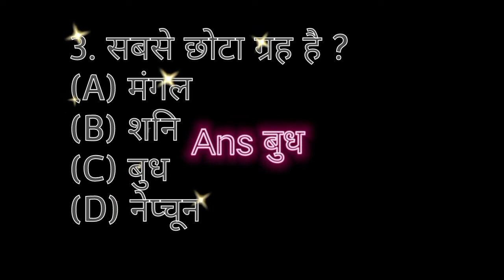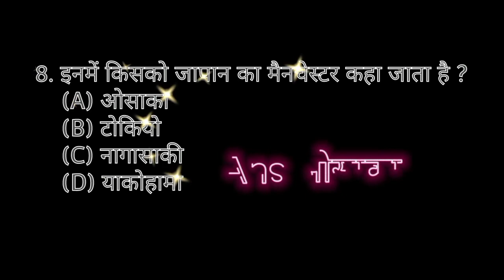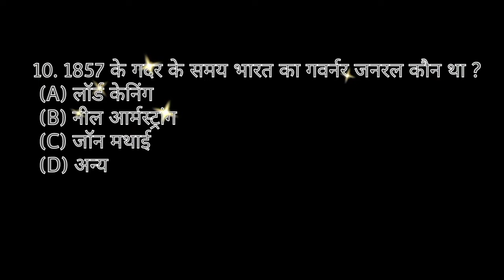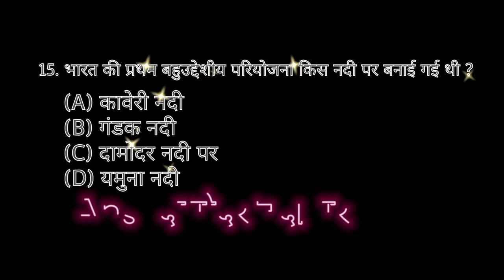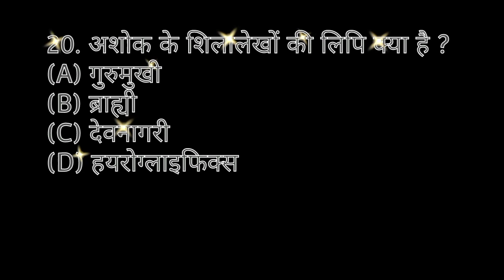Motivation GK ll GK in Hindi ll Hindi General Knowlege ll General Knowlege In Hindi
your Querie

Hindi Gk
Hindi General Knowlege
Gk in Hindi
General knowlege in hindi